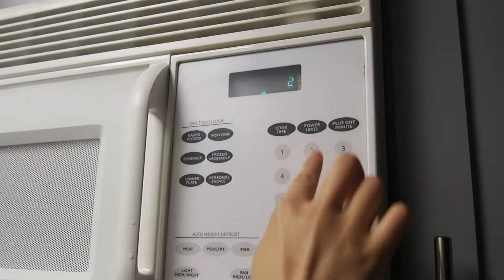First Time Ramen Mix Trial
My friend, Nancy, and I decided to see what mixing two types of ramen would taste like:)